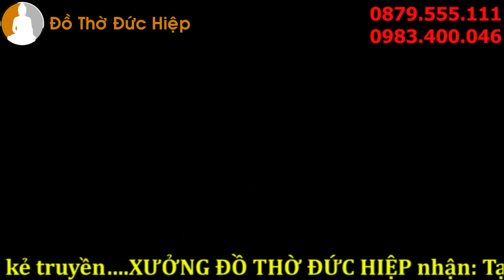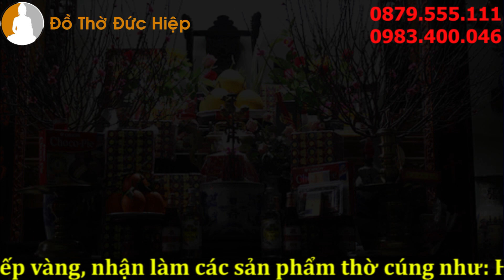Bày Trí Bàn Thờ Ngày Tết CHIÊU TÀI RƯỚC LỘC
Cung cấp bàn thờ gia tiên các loại:
Xưởng sản xuất: Làng nghề Sơn Đồng - Hoài Đức - Hà Nội
Văn phòng: Ô 16, Liền kề 7 KĐT Tân Tây Đô - Tân Lập - Đan Phượng - Hà Nội
Tham khảo để đón 1 năm mới an lành, đầy tài lộc